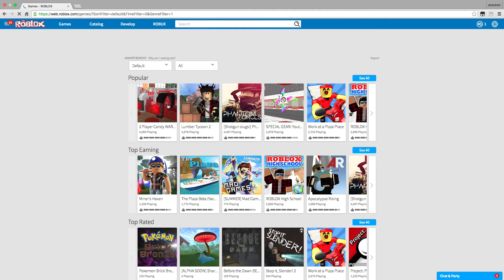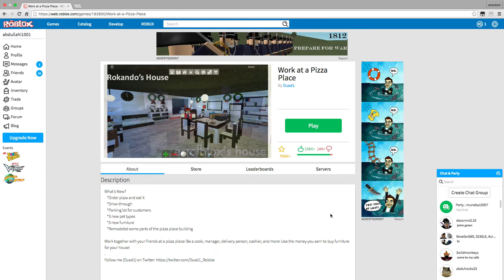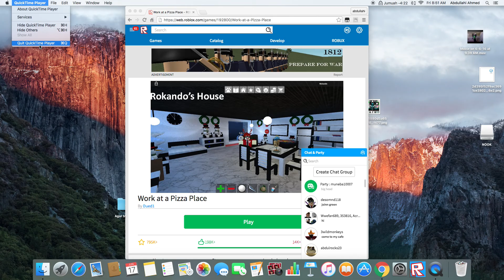Abdullahi's gameplays/EP1 Cooking pizza with a anoying Noob